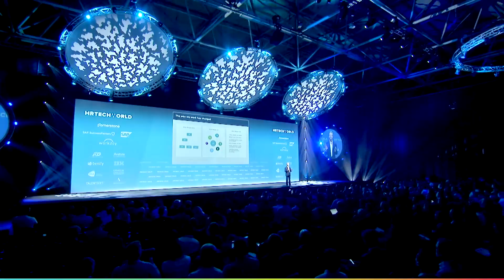UNLEASH World, Paris, 22-23 October 2019, Promo Video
Two days of inspiring speakers; the latest and next in HR Tech innovation from the leading solution providers; 4500+ executives, disruptors and thought leaders all under one roof! Come join us this 22-23 October 2019 at the newly remodeled Paris Convention Centre.

Confirmed speakers for 2019 include:

•    Muriel Pénicaud, French Minister of Labour
•    Bob Geldof KBE, Artist and Entrepreneur
•    Céline Cousteau, Film-Maker and Advocate
•    Erin Meyer, Author
•    Josh Bersin, Analyst and Author
•    Peter Hinssen, Entrepreneur
•    Heather McGowan, Futurologist
•    Janina Kugel, CHRO, Siemens
•    Rana Askoul, Social Change Advocate
•    Gary Bolles, Chair Future of Work, Singularity University

They have been specially curated and drawn together to bring unique insights for leaders in HR and business across the main challenges facing business today:

-    Globalisation and its impact on culture
-    The changing role of leadership
-    Driving positive value across industry and society
-    Adopting HR Technology to unlock potential
-    Identity, belonging and purpose

Keep up with all the hype on social!